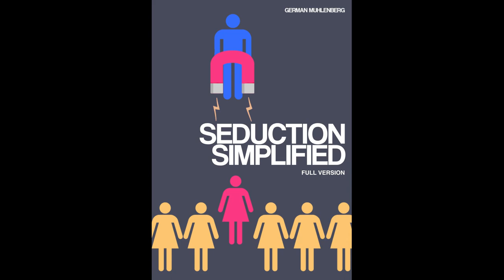Seduction Simplified - A “Perfect Ten” Girl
Seduction Simplified: Making the difficult easy

A Perfect Ten Girl, hot perfect girls, the perfect woman or what ever you want to call it. Now a days is very popular to make a beauty scale.

DESCRIPTION:

Most books or seduction guides will try to give you advice on what to do or say to women. They will tell you which techniques are best for you to get not only her, but any woman and almost instantaneously.

This book is not about what to say to women, but focuses on creating a more attractive personality. It will not be instantaneous, it will take time, you'll never able conquer them all and many will reject you.

But if I can assure you one thing, it will work!

The reason most books do not work is because they do not address the underlying problem, instead they promote techniques that attempt to compensate for personality deficits. They seek to cover up the problem but not solve it so your fears and insecurities are still there. It's like trying to cover the crack in the Titanic with a bandaid. No matter how many you use, it will never be enough.

Those for whom these techniques will be necessary subconsciously feel they are not good enough to conquer them. Men who are most successful are those who do not see the woman above themselves. Thus the game becomes simple and natural.

That is why I faithfully believe that success with women is based on the development of our personality. Self-development and being an attractive man are inseparable. If you are failing with women, you are doing something wrong.

This book explores how to build an attractive personality through personal development. It offers a new perspective that puts individual growth as the key to enjoying a full social life and being successful with women. It also helps open the door to unknown depths of ourselves. It is an invitation to discover our own assets and be honest with ourselves in order to meet and relate with women. This work describes in detail introspective mechanisms that will allow us to explore and look into our own attractiveness in a new light.

Seduction Simplified uncomplicates the complicated.

The book will help you to:

- Assume a different attitude towards women
- Develop your identity
- Discover what attracts women
- Improve your self-esteem
- Be confident
- Learn the difference between generating attraction in women and seeking their approval
- Improve your emotional and social intelligence
- Overcome shyness
- Develop an attractive personality based on your interests
- Deepen your relationships and network effectively
- Understand the meaning of happiness and how it can affect our attractiveness

This book Also take you into five different romantic stories from my travel around the world. This histories are real and describe the situations as a intimate diary.